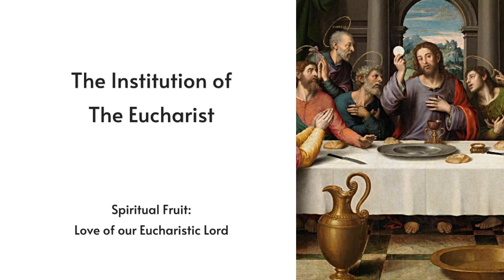Rosary for April 18, 2024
The Luminous Mysteries
Let us pray for one another!

For more resources, information, or to join the Rosary Confraternity, visit us at: rosarycenter.org